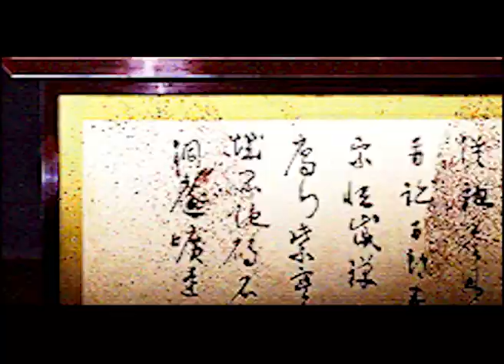QUENTIN TARANTINO's inspirations in KILL BILL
We are starting the channel now, welcome to Fake Cult.